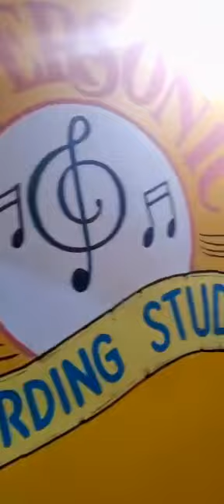Silver sonic ( reggae yawd )flipped the bottle challenge 😂🇯🇲